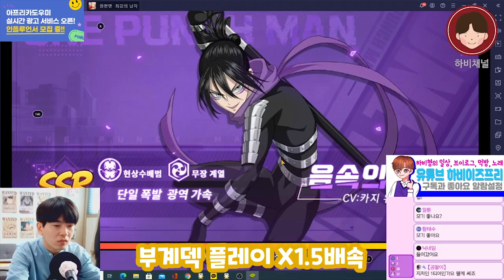원펀맨 최강의 남자!! 효율적인 리세마라 방법? 지금 절대 리세하지 마세요! 효율적인 육성법 대공개!(오늘 추가된 쿠폰포함)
원펀맨 최강의 남자 리세보단 부계를 하나 제대로 키우시고,
지금은 존버할 타이밍! 그리고 추가된 신규 무료쿠폰까지!